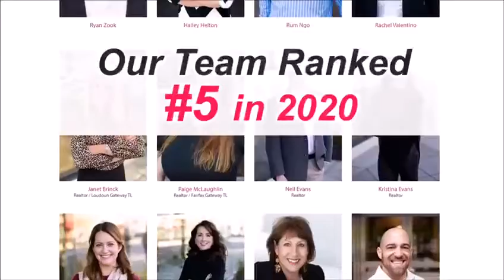Kettle Pond, Great Falls, Virginia (Tour)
Tour of bright and beautiful, well maintained cozy single family home in the heart of Great Falls, Virginia. 8 miles to Tysons, 22 miles to DC, 6 miles to Great Falls park.